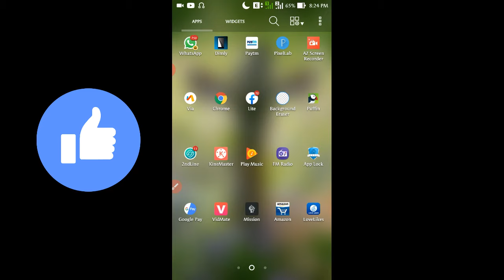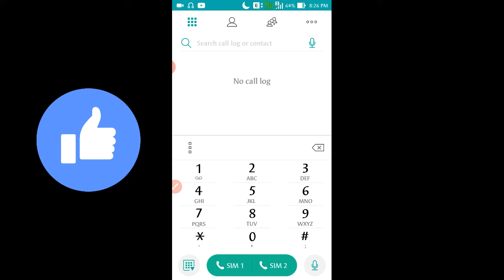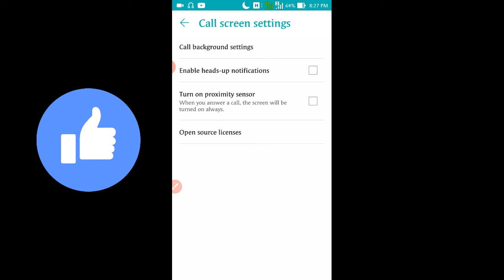कॉलिंग के समय डिस्प्ले लाइट बंद हो जाती है || calling ke samay display light band ho jati hai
call karte samay internet kaise chalaye
call karte samay phone ki light band ho jati hai
call karte samay gana kaise suna ye
call karte samay voice change kaise kare
call karte hi call ended problem
call karte samay dono taraf gana kaise sune
call karte samay screen light band ho jati hai
call karte samay net band ho jata hai
call karte waqt net kaise chalaye
call karte samay

call karte samay screen off
call karte samay screen off kyu ho jati hai
call karte samay screen on kaise kare
call karte samay screen off ho jati hai

call karte samay screen par photo kaise lagaye
call karte samay screen band ho jati hai
call karte samay screen ki light band ho jati hai
call karte samay screen light band ho jaati hai
call karte samay screen band ho jaati hai
call karte samay screen ki light band ho jaati hai
call karte samay screen ka light kyon band ho jata hai

Call Screen Off Problem | Call Karne Par Display Off Ho Jata Hai | Screen Off During Calling

Locdown में Airtel सबको फ्री 40 GB data दे रहा है